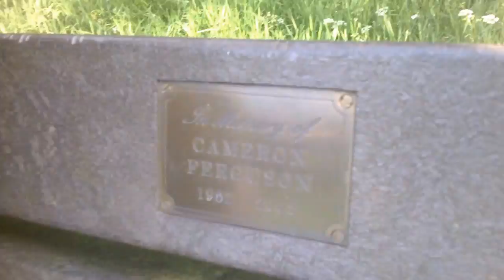Tannahill Walk: Tap's Aff! It's Summer in Scotland!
Get yer tap's aff!  It's Summer in Scotland.  Situated in the Gleniffer Braes near Paisley.

Join The Socials!